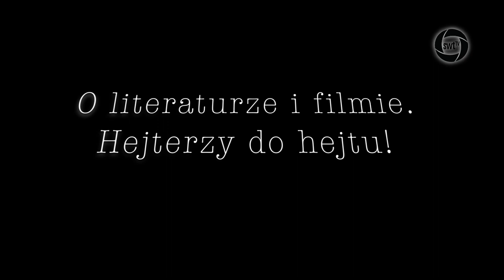O literaturze i filmie